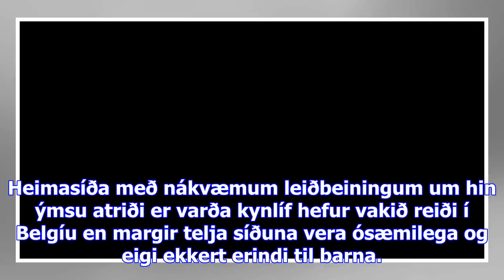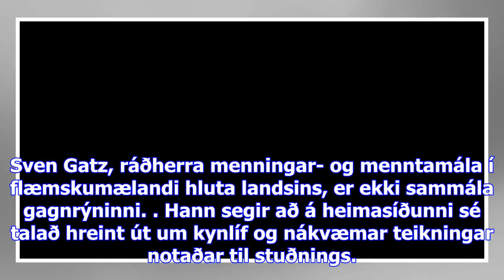Heimasíða með kynlífs- leiðbeiningum vekur reiði - ætluð börnum niður í sjö ára aldur - dv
Heimasíða með nákvæmum leiðbeiningum um hin ýmsu atriði er varða kynlíf hefur vakið reiði í Belgíu e...